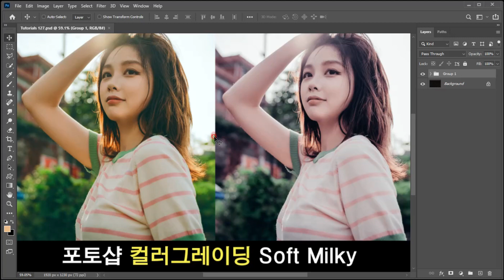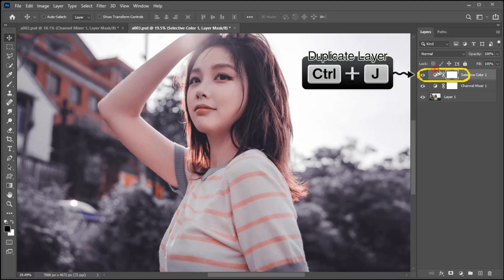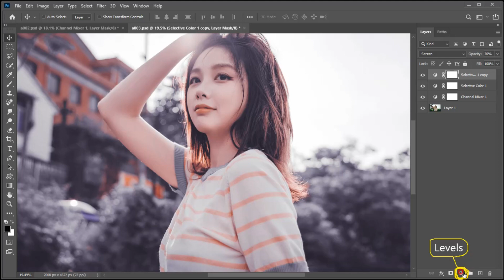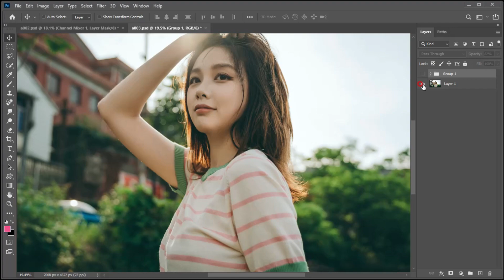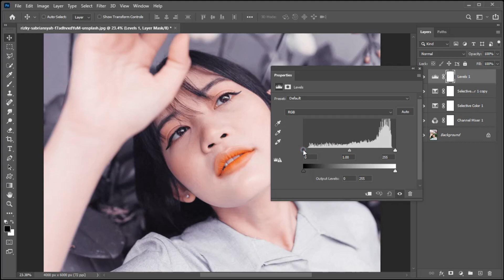컬러그레이딩 포토샵 감성필터 색감보정 포토샵 강좌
이번 영상에서는 피부톤을 우유빛깔로 만들어주는 컬러그레이딩을 알아보겠습니다.
아시아계 피부톤에 잘 어울리도록 제작된 컬러효과입니다.
아마도 많이 활용을 할 수 있는 컬러그레이딩일듯 합니다.
작업내용을 프리셋으로 저장하면 포토샵 뿐만이 아니라 프리미어 또는 다빈치 리졸브등의 영상물 제작 프로그램에도 적용할 수 있는 컬러효과입니다.